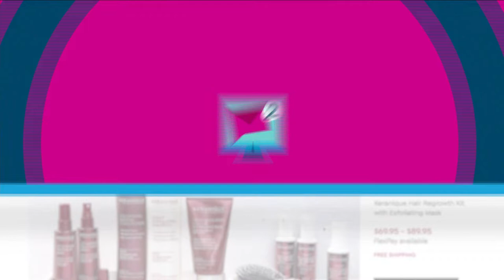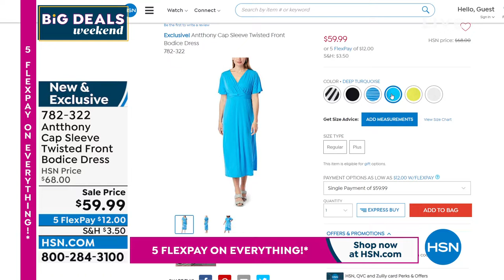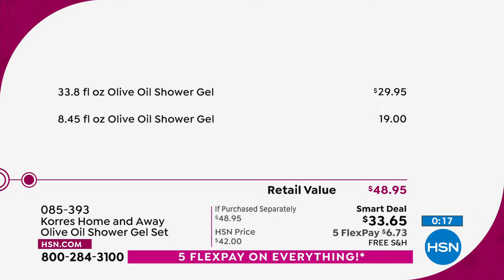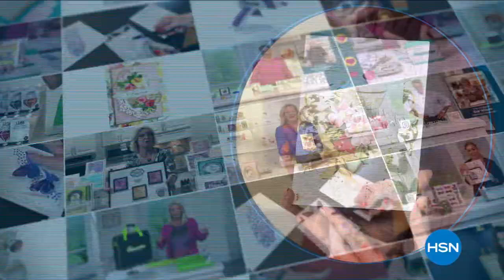HSN | Big Deals Weekend with Marlo & Debbie 03.26.2022 - 12 PM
Join Marlo & Debbie for amazing finds at prices you dont want to miss.